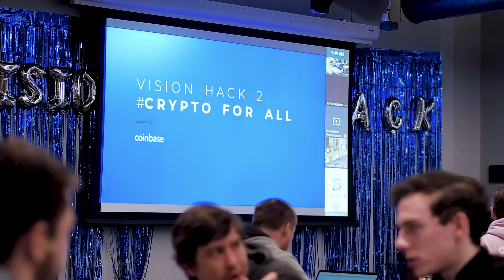Coinbase Hackathon: Spring 2019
At Coinbase, hackathons are a crucial part of our company culture. It’s a chance to take a break from our day-to-day work, explore new ideas, and build effective prototypes. Building an open financial system for the world always requires us to explore and innovate. It’s why we hack.

The 2019 Spring Hackathon was our first truly global hackathon, including people from offices in San Francisco, London, Dublin, Portland, Chicago, and New York. Engineering teams, comms teams, design teams, ops teams, and product teams came together to make it happen. Planning for this event included all sorts of things from crowdsourcing ideas to designing posters, making swags, organizing events and crypto learning activities and, most importantly, giving people time and space to think about new ideas and form their hackathon teams.